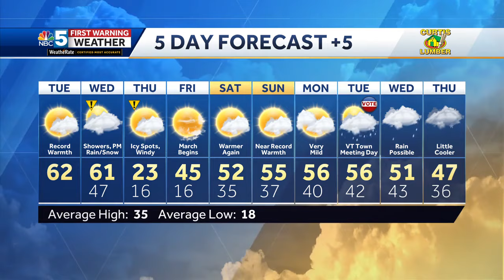Video: Big changes coming Wednesday evening (02-27-24)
Andrew has the latest on when a little bit of snow and much colder air make a return.